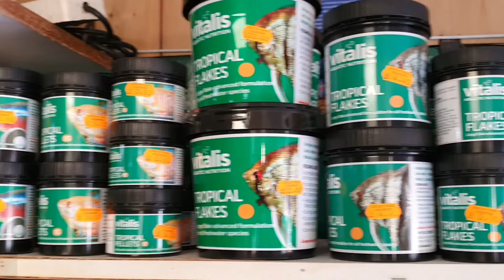Our range of foods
We offer foods from tons of brands, in tons of different forms.

For more information you can get in touch via social media, or give us a call!
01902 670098